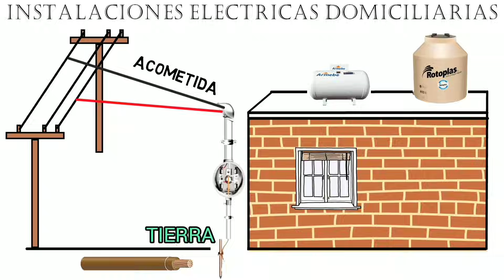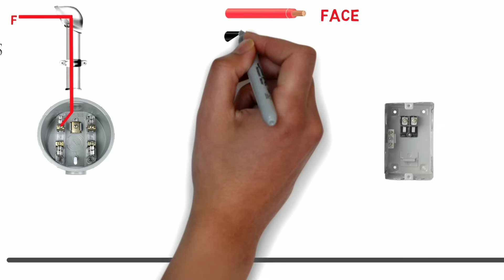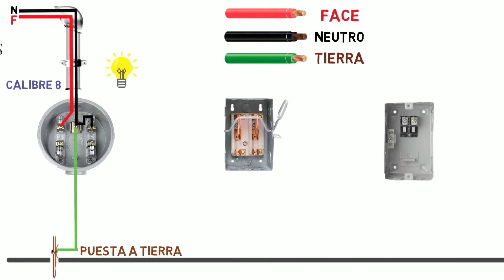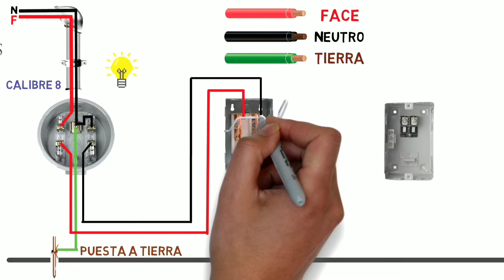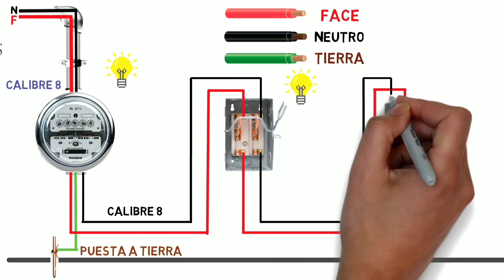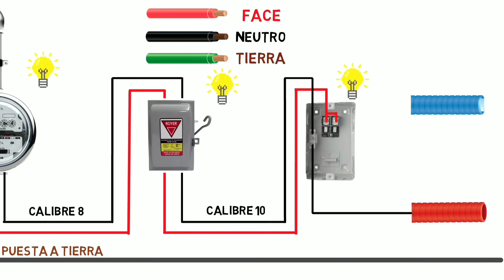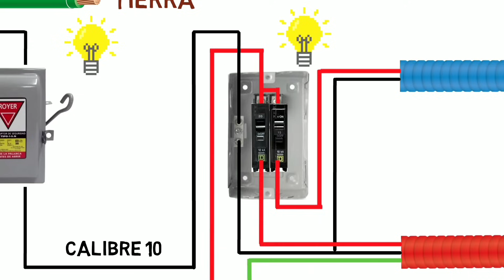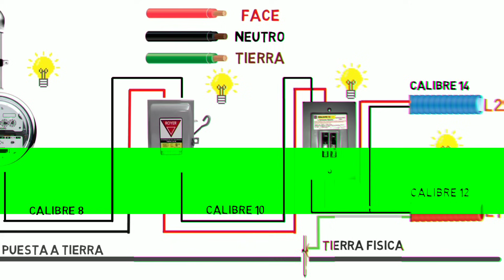INSTALACIONES ELECTRICAS DOMICILIARIAS / CAPITULO 1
En este video te enseñaremos a instalar una red eléctrica desde 0 dentro de nuestro hogares.
Instalaremos:

Medidor
interruptor de Cuchillas
Centro de Carga
Tierra Física

El cableado eléctrico es un proceso fundamental para tener energía en nuestros hogares.

Instalaciónes eléctricas domiciliarias.

Consiste de la conexión de diferentes accesorios para la distribución de energía eléctrica. Ésta va desde el proveedor a diversos electrodomésticos y equipos en el hogar.

Asimismo, una instalación eléctrica es el conjunto de esos accesorios y dispositivos. Estos son los encargados de permitir el suministro eléctrico a nuestros hogares.

1. Medidor de energía eléctrica. Básicamente, este permite cuantificar el consumo de electricidad. Se encuentra generalmente afuera de la vivienda. Es un elemento externo en la instalación eléctrica residencial.

2. Interruptor de Cuchillas. Este sirve para conectar y desconectar la corriente. Se puede ubicar en la entrada de la energía eléctrica a la casa.

3. Centro de Carga. Este se encuentra en el interior de la casa. La función de este es muy importante. Ya que regula la entrada de electricidad a la vivienda. En caso de ser necesario, también se puede cortar la energía eléctrica desde ese tablero.